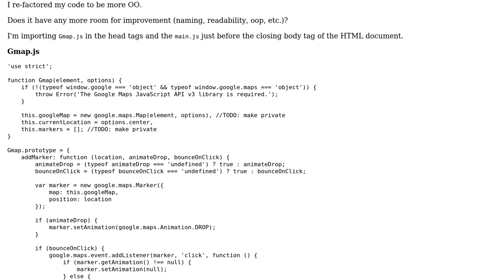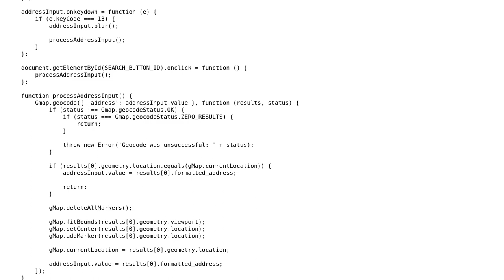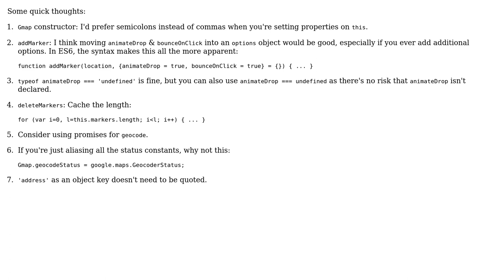Code Review: My Google Maps Script v3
With thanks & praise to God, and with thanks to the many people who have made this project possible! | Content (except music & images) licensed under CC BY-SA | Music | Images & others | With thanks to user Kid Diamond user Kerri Shotts and the Stack Exchange Network Trademarks are property of their respective owners. You are responsible for your own actions.